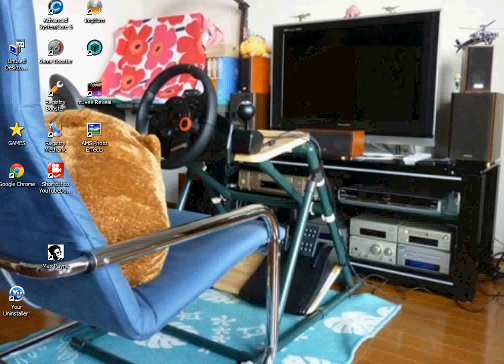★ Tờny Ápấchề presềnts★ FEAR★ Hard Difficulty7★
Apache Rock Thriller